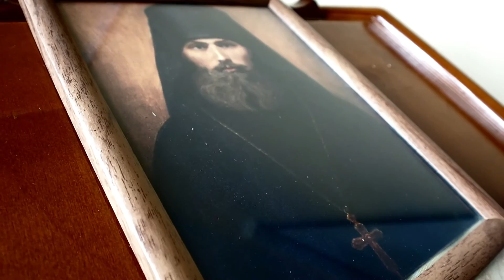Жизнь и подвиг преподобномученика Серафима Жировичского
Святого преподобномученика Серафима обычно называют Серафимом Жировичским, по названию обители, где он долгие годы подвизался, хотя миссионерский подвиг этот пастырь нёс в десятках городов и деревень Беларуси, а также на территории Польши. В селе Курашево на Подлясье по сей день рассказывают о случаях прозорливости отца Серафима...